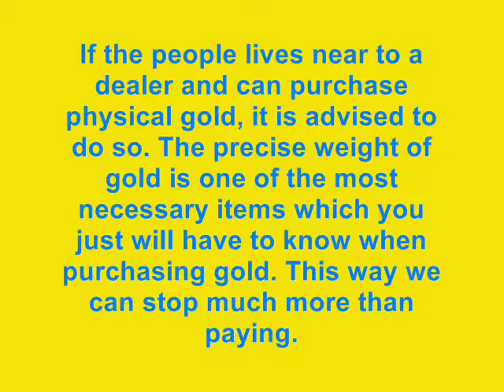The greatest Place to Purchase Gold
No Fees, No Monthly Costs, No Obligations!..Earn .. €.. or Gold...Fiend out How...
In all probability the most effective spot to obtain gold might be the most frequent question asked by beginner traders. The reply to this query depends on the alternate options that you may properly have. If the people lives near to a dealer and can purchase physical gold, it is advised to do so. The precise weight of gold is one of the most necessary items which you just will have to know when purchasing gold. This way we can stop much more than paying.
The charge of gold is decided as 1 ounce of gold is promoting for any given time. Gold bars are also influenced a great deal by the spot value of gold. The value of gold bullion will usually grow, decrease or stagnate according to the spot cost of gold.
One of alternative method of buying gold may just be to get gold bullion on-line. Within this kind of purchasing gold, a study plays an important part. Studying will prevent you from buying from a organization that takes long to provide the gold. Also it'll conserve you through the disaster of buying gold from a dishonest organization. Any complaints by past consumers could reveal long run tendencies, so this is an vital element to research. By researching this it will present you some notion on how a good deal a coin or bar critically must cost. This information ought to also prevent an owner from overpaying for any coin or bar.
Evaluating the costs of numerous dealers is highly vital to buy bullion bars. Applying this strategy is truly a amazing technique to conserve money in buying gold. When purchasing around the internet, it is significant to get into account any insurance or shipping value when coping with cost comparison. Discovering the most secure way can become a small easier.